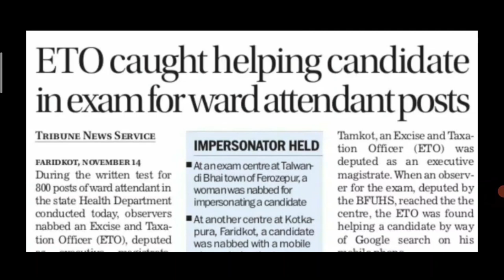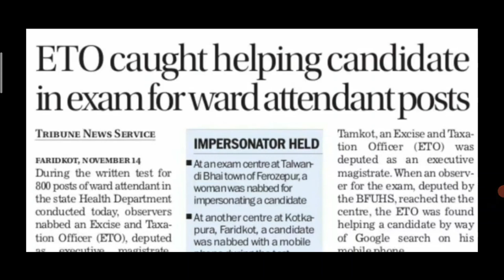Ward attendant exam leak news | ward attendant Exam Controversy Paper Leak news 2021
Hello Friends This is a Informative Channel and This Video is Full Information About ward attendant exam leak news ward attendant exam news latest update ward attendant exam 2021 punjab ward attendant exam 2021 punjab ward attendant exam cancel ward attendant paper leak news 2021 ward attendant exam result 2021